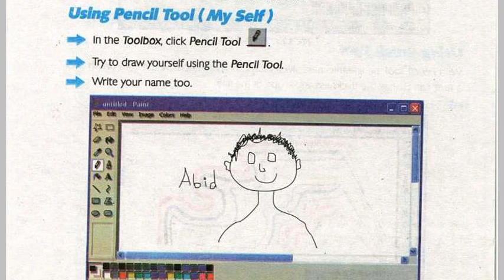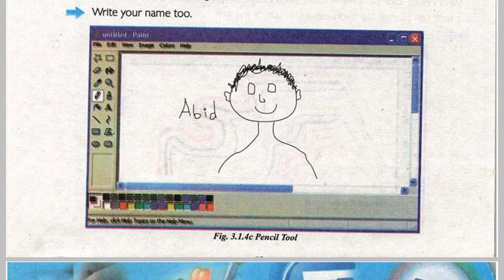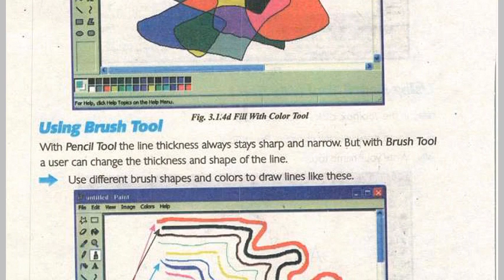Pencil tool , Color tool , Shapes tool , drawing Ovals , Drawing Rectangles , Microsoft Paint for PC